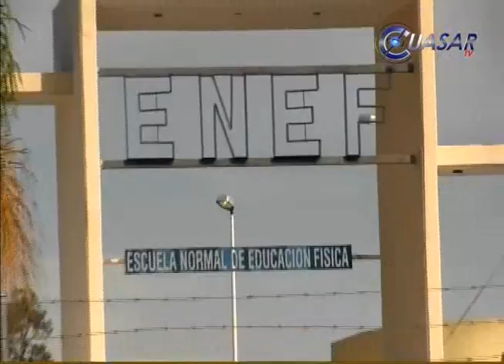Noticias de Michoacán, CuasarTv 6 de Febrero de 2015